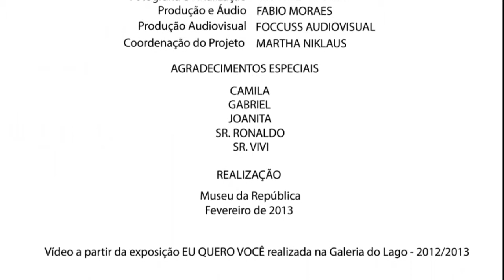Elisa Castro: "EU QUERO VOCÊ"- em Museu da República_Rio de Janeiro_2013